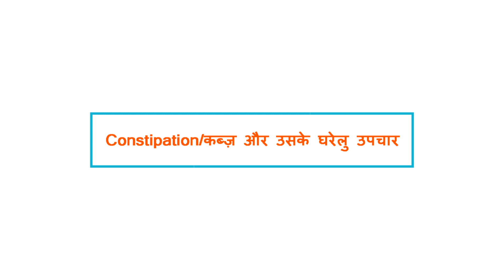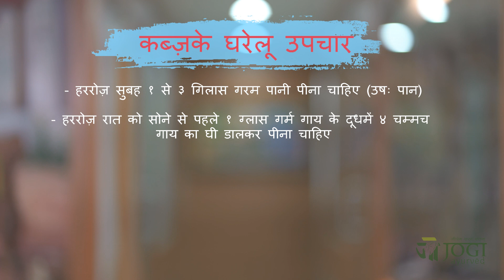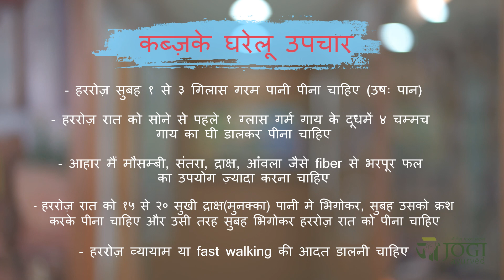Constipation Se Relief | Home Remedies For Constipation | Dr. Devangi Jogal | Jogi Ayurved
100% Cure Constipation | Digestive Problems Solutions in Ayurveda |

Constipation is a condition of the digestive system where an individual has hard feces that are difficult to expel. In most cases, this occurs because the colon has absorbed too much water from the food that is in the colon.
Constipation is a common problem experienced by many people. It is a chronic condition in which bowel movements occur less often than usual, or consist of hard and dry stools that are painful or difficult to pass, or the person experiences a sense of incomplete emptying after a bowel movement.Normal bowel movements vary from person to person. For some people, passing stool twice a day is completely normal, while for others, three times a week is the norm. Any change from the normal habit is the best way to understand if you are constipated or not.
So friends, here are some home remedies given by Dr. Devangi Jogal to get relief from the constipation. Follow the same to remain healthy.